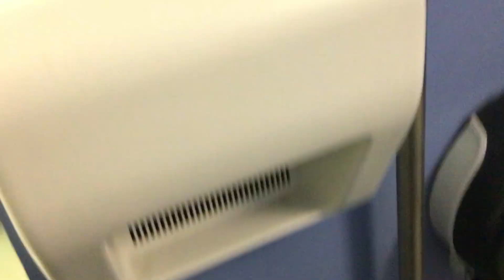1992 American Standard Cadet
This is a unisex washroom at the Toronto Public Library Davenport branch. The tank parts are pretty much original to this toilet.